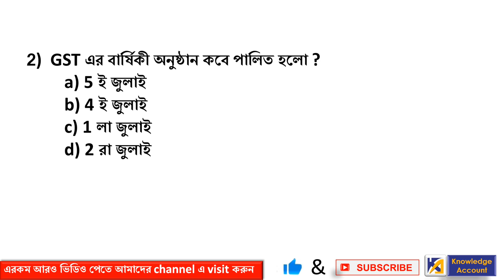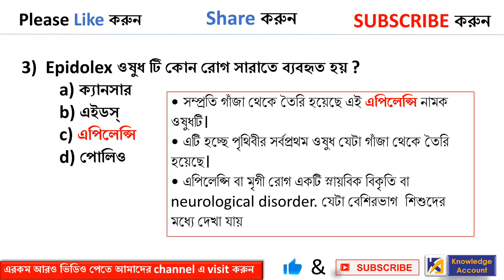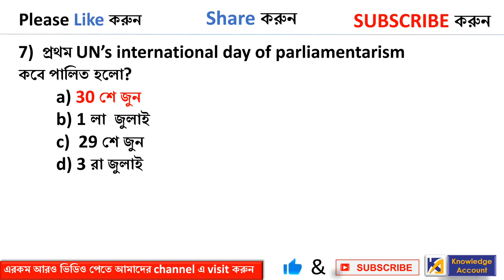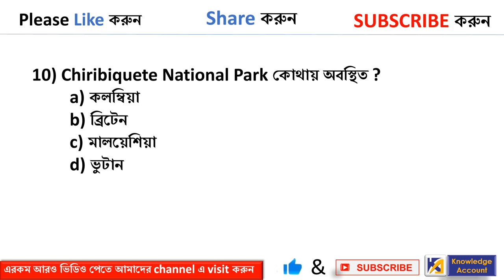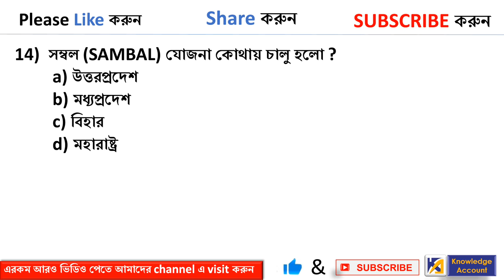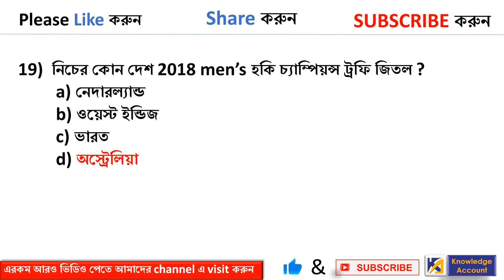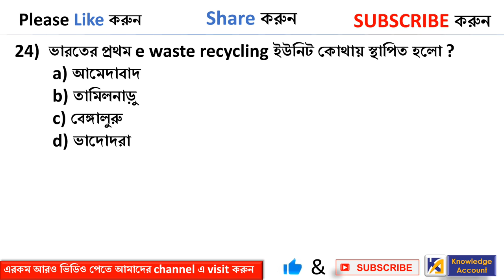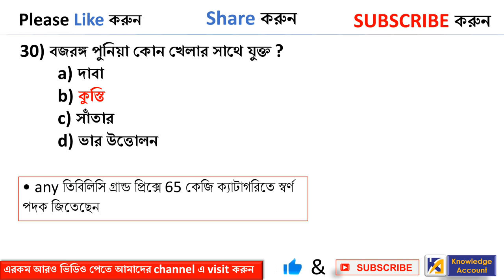currentaffairs2018 in Bengali | (1st July to 7th July) | Railway Group -D | WB POLICE | RPF | WBCS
Hi friends,

all important and suggestive current affairs with MCQ question and answers for 1st July to 20th July 2018 is  given in this video in Bengali language.it covers all topics in current affairs section for all competitive exams like exams for
railway group d, railway alp,wbcs,wbpsc,ssc,ptet,WB police,bank clerk,bank po and all other state government jobs etc.

Biology chapters :-